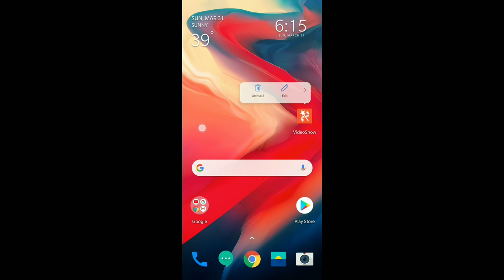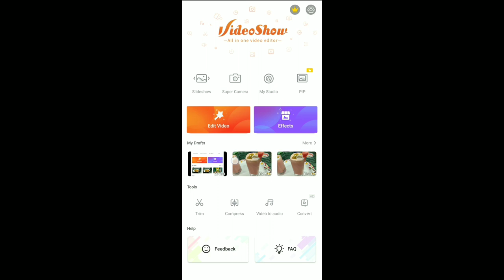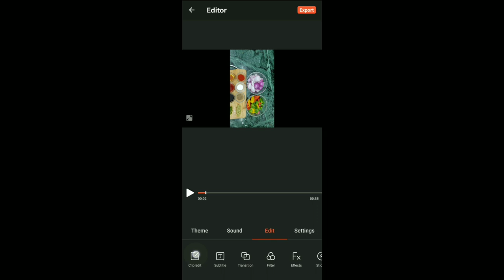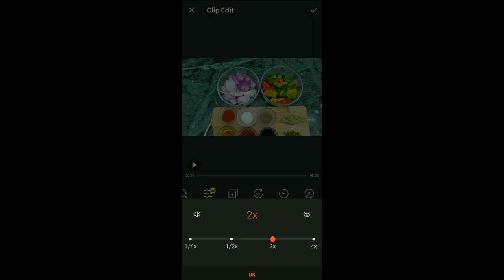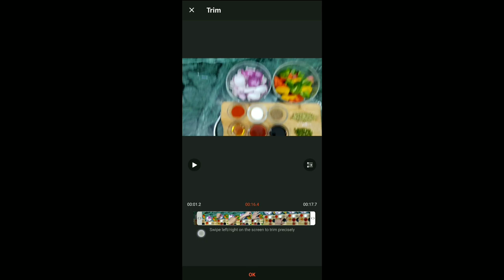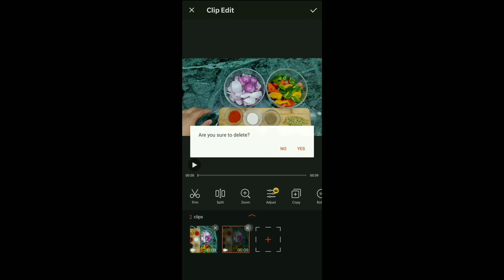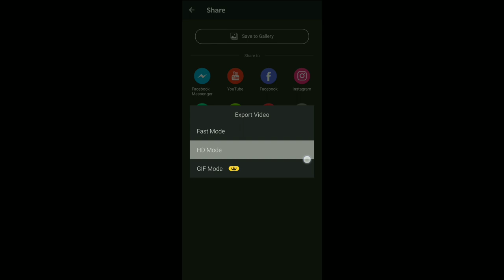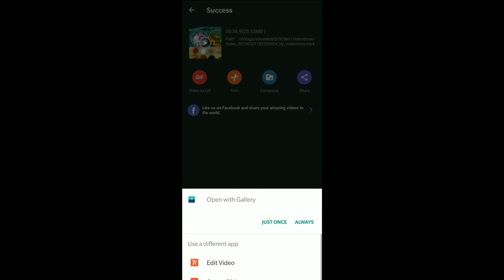VIDEO EDITING IN MOBILE || VIDEO SHOW APP || FOR BEGINNER || LEVEL 1 || MISTER BAGGA TECH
Hi,I'm using an awesome video editor app called VideoShow, check and install it

Thankyou